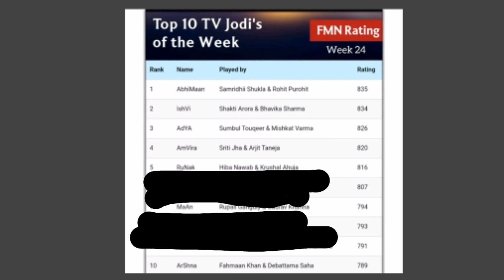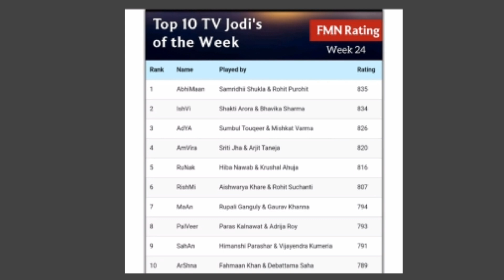Today Himanshi and Vijayendra achieve this Milestone | Vijayendra Kumeria and Himanshi Parashar | Hi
Today Himanshi and Vijayendra achieve this Milestone | Vijayendra Kumeria and Himanshi Parashar | Himanshi Parashar Vijayendra Kumeria | Teri Meri Doriyaan | Sahiba | Angad